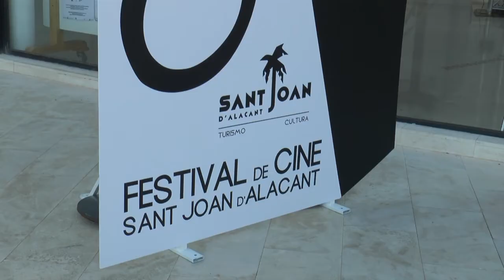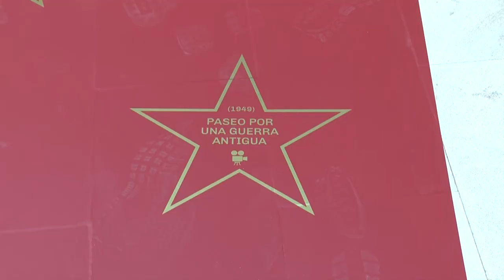El XXI Festival de Cine de Sant Joan d'Alacant devuelve la presencialidad a los actos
El año pasado por la situación sanitaria y el confinamiento tuvo que ser online pero este 2021 será recordado por todos  los ciudadanos de Sant Joan, ya que la edición número 21 del Festival de Cine ha devuelto la presencialidad a las galas.